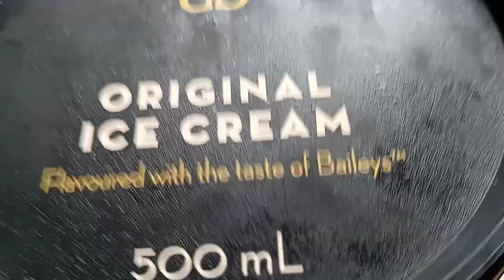Bailey's Original ice cream,Yum!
Yummy ever!